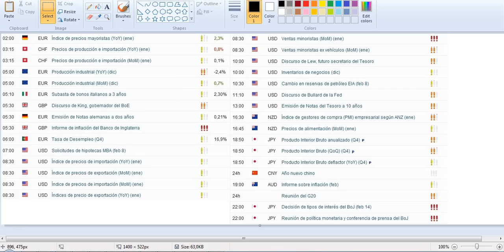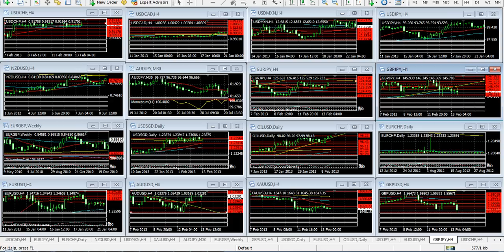Forex Análisis 13 de Febrero de 2013 Trader College